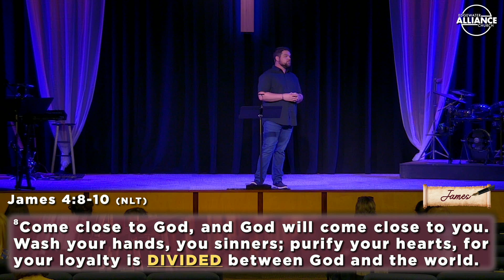James 4:1-12: Resident Pastor-Tyler Peacock_Full Service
James 4:1-12: Resident Pastor-Tyler Peacock_Full Service_August 27, 2023